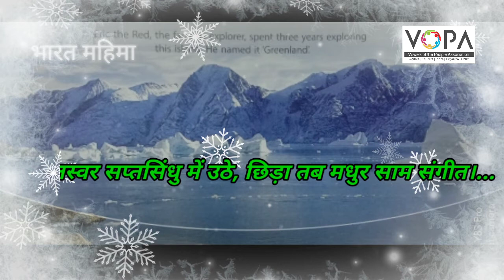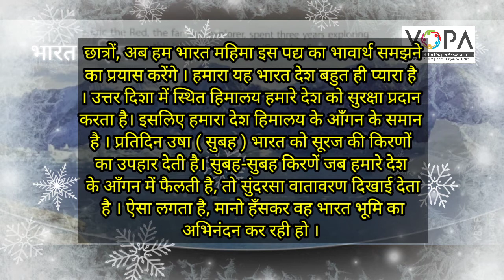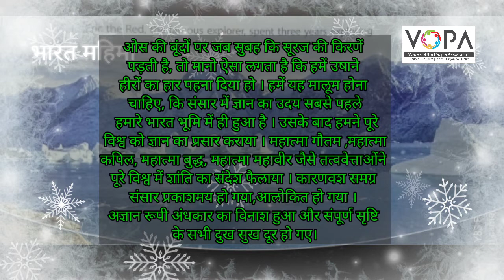SSC - Hindi - Chap 1 - भारत महिमा - भावार्थ भाग 1